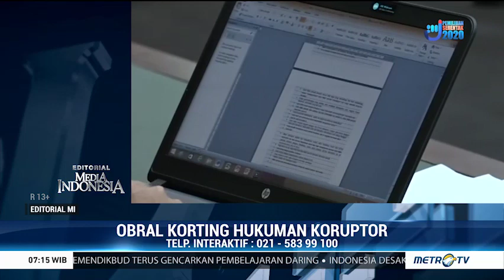Obral Korting Hukuman Koruptor